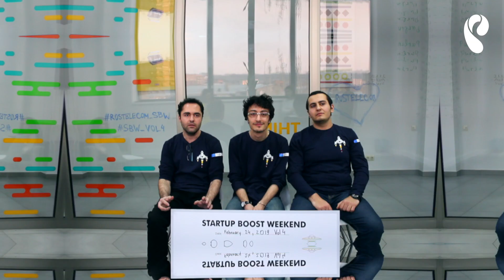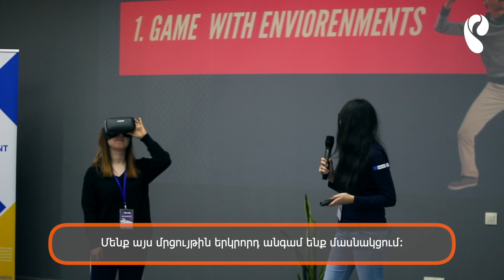Day Three | Winners of SBW_Vol4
Startup Boost Weekend is an initiative of Catalyst Foundation and  supported by EU through its EU4Business SMEDA project. It is a 54-hour event to celebrate entrepreneurship and encourage students to make a change in their communities and around the world.

Video is prepared by Rostelecom Armenia, official partner of the event.